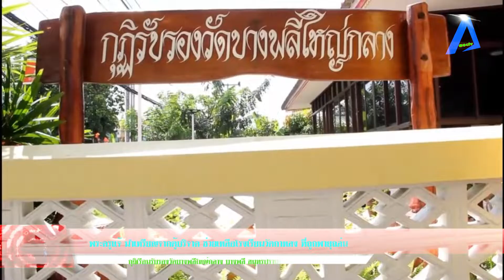พระครูแจ้ นำเหรียญจากตู้บริจาค ช่วยเหลือโรงเรียนวัดกาหลง ที่ถูกพายุถล่ม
พระครูแจ้ นำเหรียญจากตู้บริจาค ช่วยเหลือโรงเรียนวัดกาหลง ที่ถูกพายุถล่ม tvonline tvstreaming #

         ที่กุฏิเรือนรับรองวัดบางพลีใหญ่กลาง พระครูปลัดสุวัฒนศีลคุณ หรือพระครูแจ้ เจ้าอาวาสวัดบางพลีใหญ่กลาง ได้นำเหรียญจากผู้มีจิตศรัทธาที่ร่วมกันทำบุญใส่ตู้บริจาค มาให้นายบุญเพชร วันนา ผู้อำนวยการสำนักงานเขตพื้นที่การศึกษาประถมศึกษาสมุทรปราการเขต 2 และคณะครู ช่วยกันนับ เพื่อมอบให้กับโรงเรียนวัดกาหลง อำเภอบางบ่อ ใช้ในการซ่อมแซมหลังคาและอาคารเรียน หลังจากถูกพายุถล่มได้รับความเสียหายอย่างหนัก เมื่อช่วงเย็น ของวันที่ 31 มีนาคม 2565 ที่ผ่านมา
         โดยพระครูปลัดสุวัฒนศีลคุณ หรือพระครูแจ้ เจ้าอาวาสวัดบางพลีใหญ่กลาง ได้เล็งเห็นถึงความสำคัญของการศึกษา หลังจากนับเหรียญจากตู้บริจาค ในครั้งนี้ ได้จำนวน หนึ่งแสนเจ็ดหมื่นบาท พระครูแจ้ จึงนำปัจจัยส่วนตัวร่วมสบทบทุนจนครบจำนวนสองแสนบาท ก่อนลงพื้นที่นำเงินไปมอบให้กับทางโรงเรียนในวัน ต่อไป